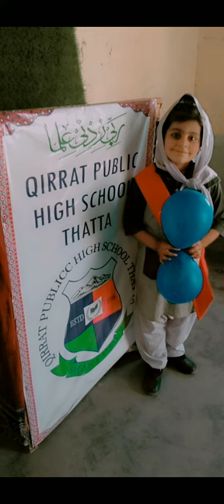Fun balloon games | Activity done by Kids Camp!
Balloon play can be a great way to boost resilience; which is the ability to recover from setbacks and keep going even when things go wrong. It can also build persistence as they learn to keep trying even when it is difficult. These skills are important for emotional development and learning new things.